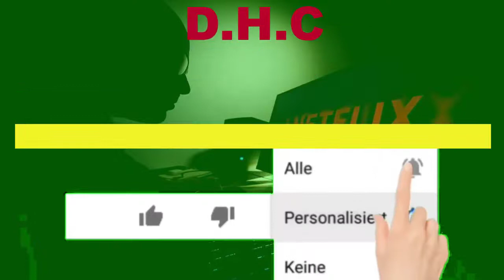Netflix will gegen Passwort-Sharing vorgehen. Drei Dollar pro Person.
Netflix will gegen Passwort-Sharing vorgehen.

Kunden, die nicht im selben Haushalt wohnen, sollen künftig für einen eigenen Account zahlen.

Erst vor wenigen Wochen verkündete der US-Konzern Netflix, den Streaming-Service in manchen Teilen der Welt teurer machen zu wollen.

Jetzt will man zusätzlich gegen das auch in Österreich weitverbreitete Passwort-Sharing vorgehen – also das gemeinsame Nutzen eines Accounts, obwohl man nicht im selben Haushalt wohnt.

Drei Dollar pro Person.
Am Mittwoch schrieb Chengyi Long, der Direktor für Produktinnovation bei Netflix, in seinem Blog: "Obwohl die Möglichkeit, sich einen Account zu teilen, sehr beliebt ist, sorgte es zuletzt für Verwirrung, wann und wie ein Netflix-Account geteilt werden kann und darf.

" Das Ausnutzen dieser Funktion, die zwar dem Kunden Geld spare, aber Netflix Geld koste, wirke sich laut Long auf die Fähigkeit von Netflix aus, in neue "großartige Fernsehsendungen und Filme für unsere Mitglieder zu investieren".

In drei Ländern, Chile, Costa Rica und Peru, würde man deshalb gerade eine Testphase einläuten.

Wie lange diese Testphase laufen soll beziehungsweise wann Netflix plant, diese zusätzliche Gebühr einheben zu wollen, wurde in dem Blog-Beitrag nicht beantwortet.

Der Vorstoß ist übrigens nicht der erste Versuch des Streaming-Anbieters, gegen Passwort-Sharing vorzugehen.

Bereits im Vorjahr experimentierte man mit einer zusätzlichen Sicherheitsstufe, die Nichtbesitzern von Netflix-Accounts den Zugang versperren sollte.

 Damals argumentierte Netflix vor allem damit, die Sicherheit erhöhen zu wollen und unrechtmäßiges Nutzen von Accounts zu unterbinden.

Neue Einnahmequellen.

Diesmal klingt es allerdings danach, als würde Netflix auf die stagnierenden Wachstumszahlen bei Neuanmeldungen und die größer werdende Konkurrenz reagieren.

Um weiterhin gegen das vor allem stark anwachsende Disney+ im Rennen zu bleiben, muss Netflix auch in Zukunft auf zugkräftige Eigenproduktionen setzen.

Das Einschränken des aktuell viel genutzten Account-Sharings könnte da ein nötiger Schritt sein.